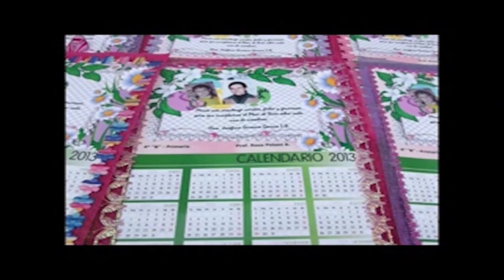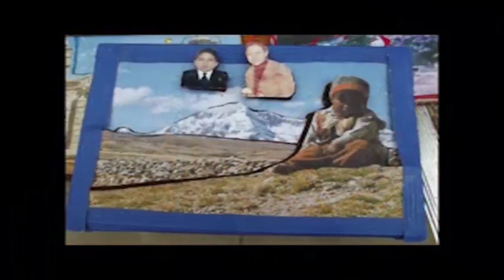JUNTO A TI - 15 febrero 2018